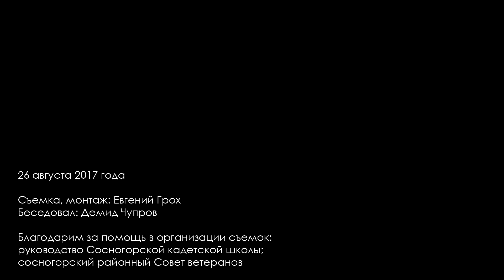Война с Японией _ ветеран ВОВ Михаил Иванович Сырокваша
Михаил Иванович участвовал в освобождении Белоруссии и Литвы, взятии Восточной Пруссии, разгроме Квантунской армии, освобождал знаменитый Порт-Артур.

Сейчас ветеран проживает в Республике Коми, в городе Сосногорск.